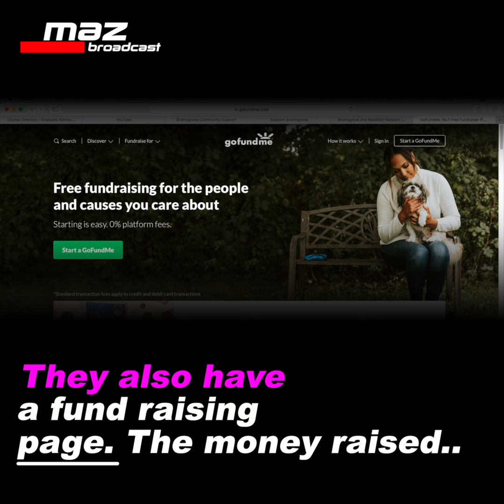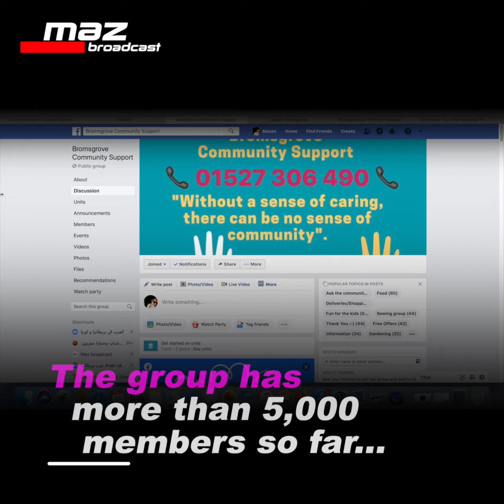Bromsgrove Community Support Group - COVID-19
In Bromsgrove, Georgia started the Facebook group 'Bromsgrove Community Support' to help elderly and vulnerable people with tasks such as shopping, collection of prescriptions, and providing people with a listening ear.